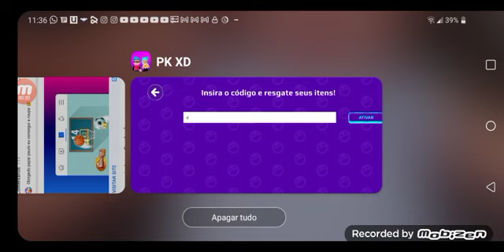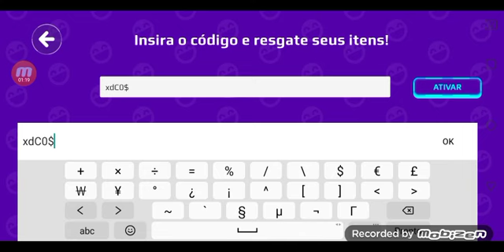NOVO CÓDIGO NO PKXD. E CRAZY RUN BUGADA -Ultra Micael Gamer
sigam na minha Yuni porque irei postar onde estão as caixas secretas das atualizações e spoilers de videos

 A MINHA YUNI
Micael #9240